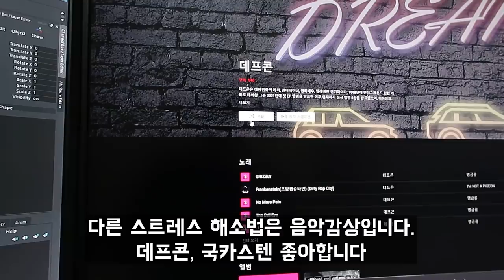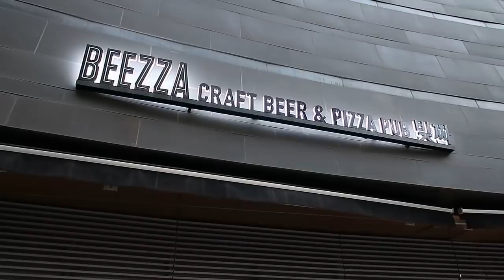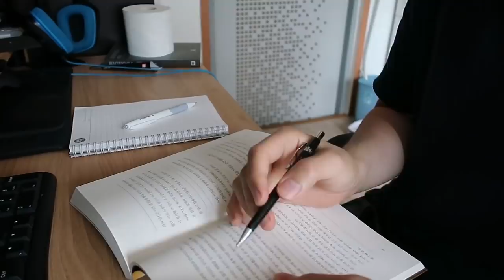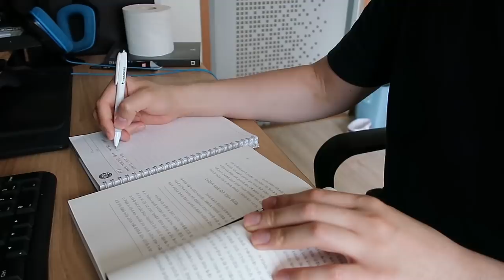[직장인가계부] 7천만원으로 서울아파트구입하기, 천만원 사기, 스트레스 해소방법, VLOG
제가 유튜브를 하면서 한가지 꼭 지켜야겠다고 생각하는 부분은
최대한 영상에다가 징징대지 말자입니다.

일상도 팍팍한데 유튜브영상속에서 누군가가 징징대는 모습을
구독자님들께서 별로 좋아하시지 않을거같다는 생각때문입니다.

사실 살다보면 이런저런 문제와 스트레스들이 생기기 마련인데,
저같은 경우는 부모님 포함 주변사람들이 대부분 구독자이기때문에
유튜브영상에 이런저런 말을 다하기 힘든부분이 있습니다.

이럴땐 누군가에게 좀 기대어 쉬고 싶다는 생각이 들기도 하지만,
제가 기댈곳은 편집하는 책상과 의자뿐입니다.

제가 구입한 아파트는 흔히 말하는 나홀로 아파트입니다.
위치가 나쁘지 않은거같아서 구입하기는 했지만, 지금도 솔직히
잘한건가 헷갈립니다. 보통의 경우에 나홀로아파트는
투자처로 별로 좋지 못하기때문이죠, 수십번의 고민을 했지만,
결국 오늘 계약금을 넣었고, 다음달안에 등기를 치를거같습니다.

첫 부동산 구입인데, 이게 몇년후에 절 웃게할지, 아니면 제 인생의
큰 실수가 될지는 잘 모르겠습니다. 아마 부동산을 좀 아는 분들은
큰 실수라고 말할거라는 생각은 듭니다.

인생은 늘 선택의 연속이고 과거의 선택들이 모여서 지금의 나를
만듭니다. 한순간 한순간 최대한 현명하다고 생각되는 선택들만
하시면서 일상 살아가시길 응원하겠습니다.

감사합니다